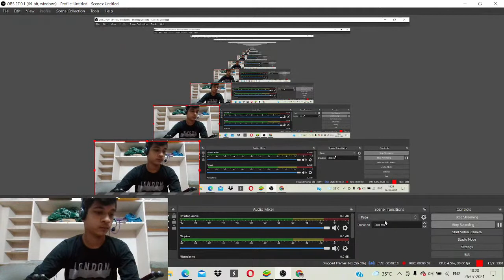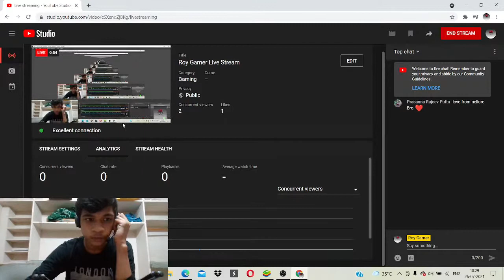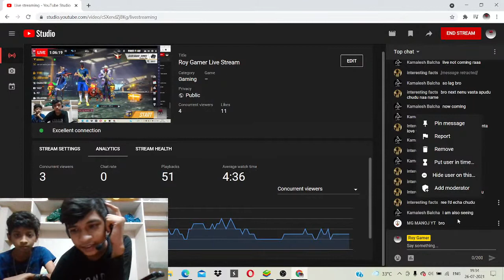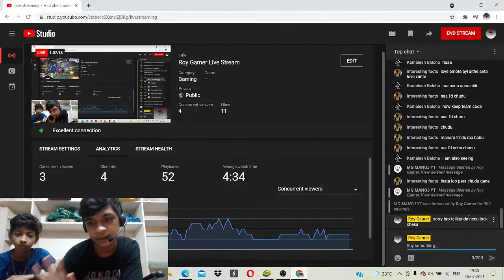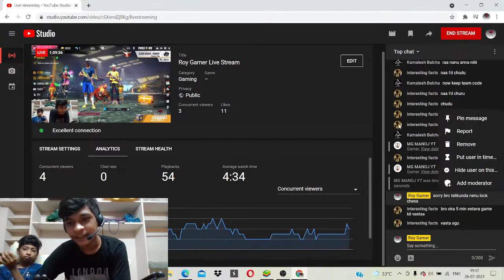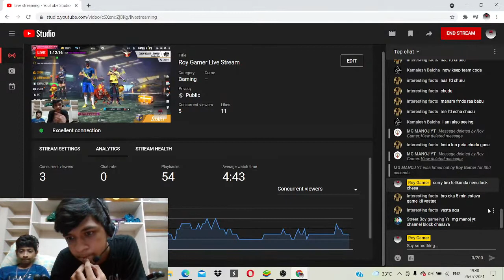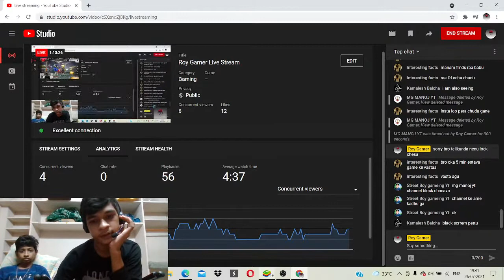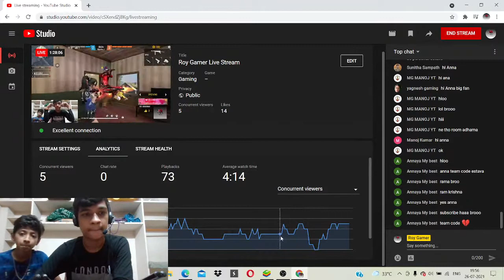Roy Gamer Live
Hi guys,

I'm coming on live soon...